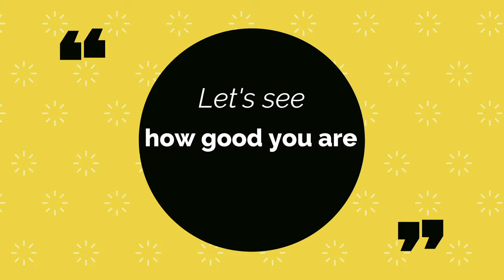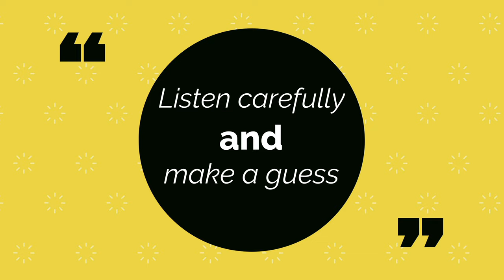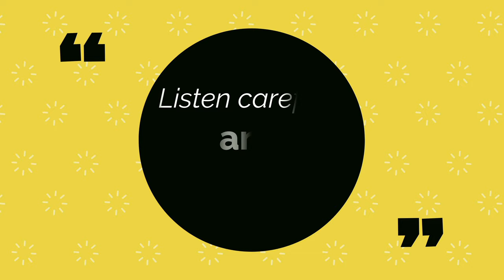เรียนภาษากับซีรี่ย์ | EP. 03 | Lucifer (ยมทูตล้างนรก)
"เรียนภาษาอังกฤษกับซีรี่ย์" "ฟรี" เรื่อง "Lucifer"
ฝึกพูด ฝึกฟัง ฝึกอ่านตาม จะทำให้เราเก่งขึ้นอย่างไม่รู้ตัว
Mr. Phurie Weerawit
Line: phutonize
CreditsMusic: Guess Who Called | Musician: Jaokim Karud
TV Shows and Movies: Lucifer